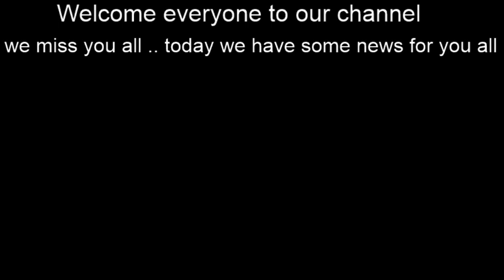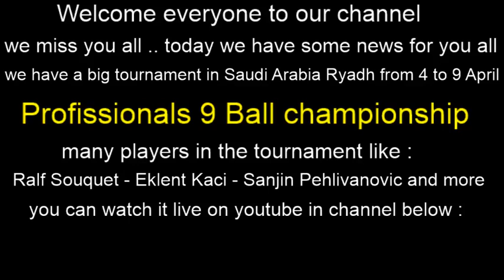POC news tournament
بث مباشر لبطولات البلياردو والسنوكر و مقابلات منوعة Live Stream for Biliiards and Snooker Tournament and Interviews